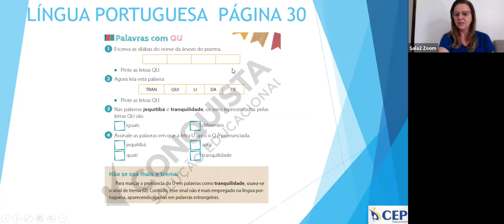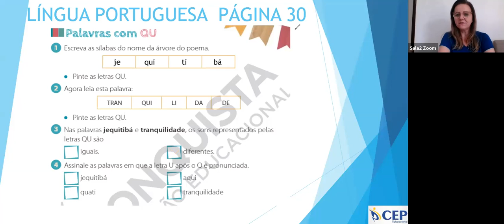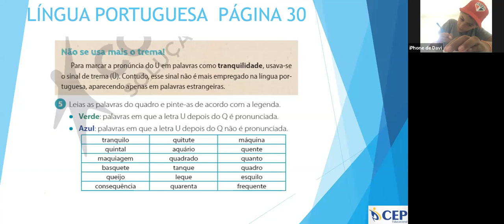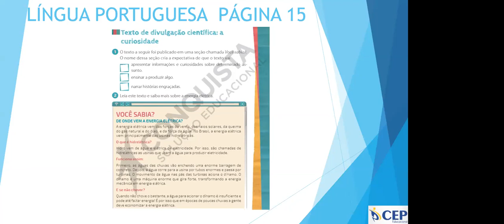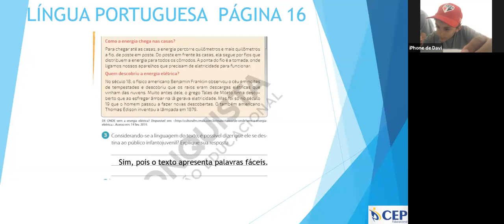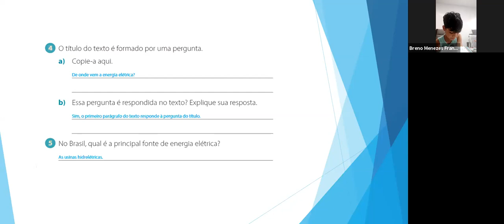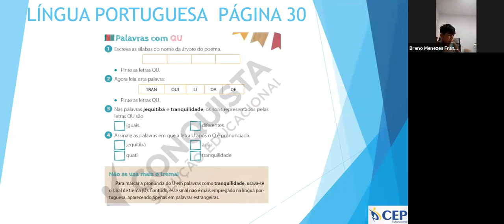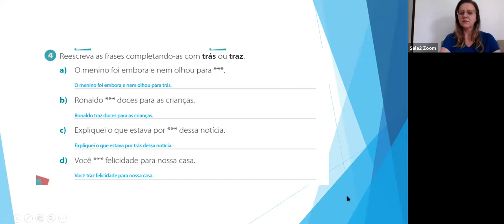Sivone - 4º ANO BV - 11/09/2020